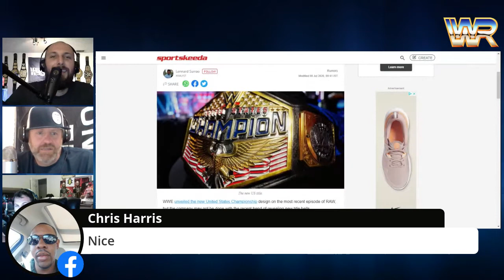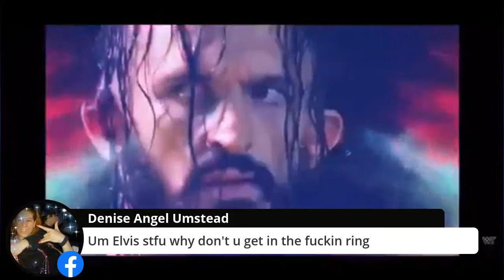Episode 9 NXT, FyterFest, and COVID in WWE!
Niko, Yeti, Vince, and JP discuss, FyterFest, the Great American Bash, Keith Lee and his huge win and the latest news and rumors from WWE, NXT, AEW and more!